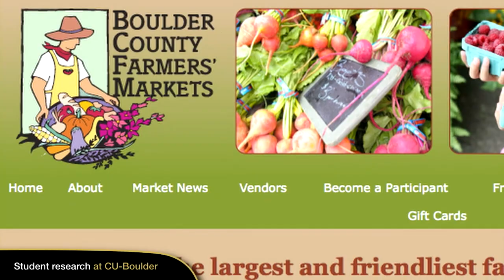Studying food as conceptual art at CU-Boulder Download Download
Food is a high art form -- that's the thesis of University of Colorado Boulder honors student Ajay Dandavati.